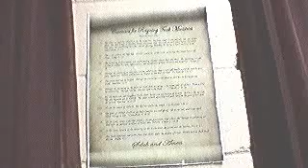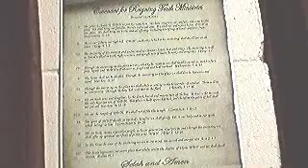Restoration Night: Days of Noah